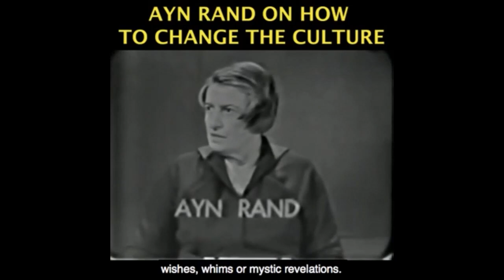How to Easily Debunk Election Fraud Conspiracies...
Become a monthly contributor This video was created by Christian Jackson.  Taken from YBS: Vaccines, What Makes America Great According to Tucker Carlson Streamed live November 15, 2020.